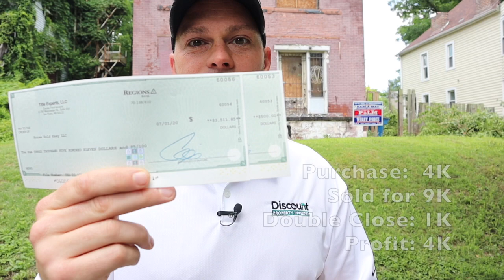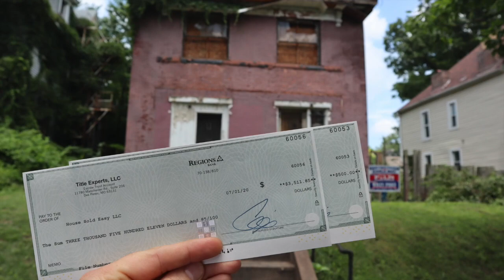$4000 Wholesale Case Study - Real Estate Wholesaling | Real Estate Investing | Flipping Houses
Learn how to Wholesale Real Estate for FREE.  David Build a FREE Course on wholesaling real estate that you need to check out right away!